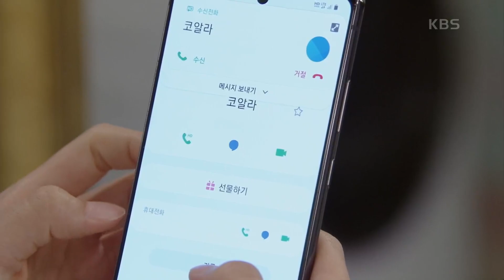응급실에 누워있는 정보석...?★ 두 사람을 의심하는 진경! ＂뭔가 숨기고 있는 게 분명해!＂ [오! 삼광빌라!] | KBS 201121 방송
응급실에 누워있는 정보석...?★ 두 사람을 의심하는 진경! ＂뭔가 숨기고 있는 게 분명해!＂